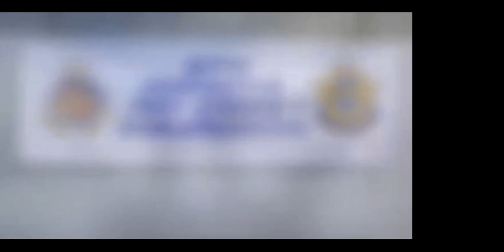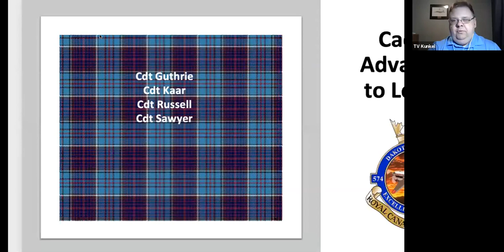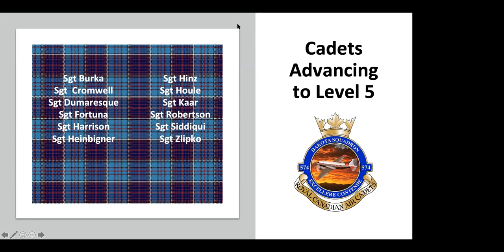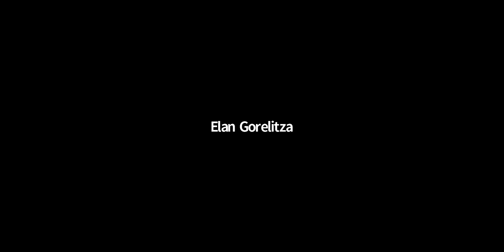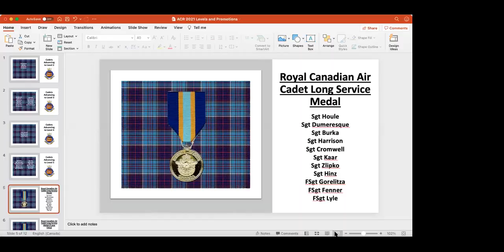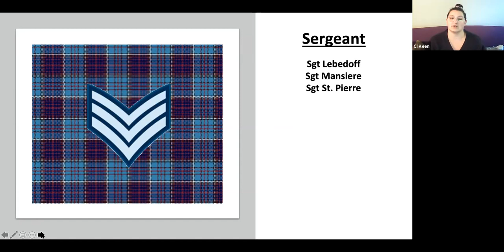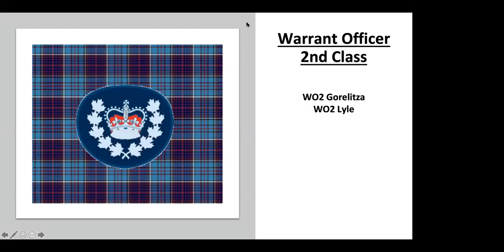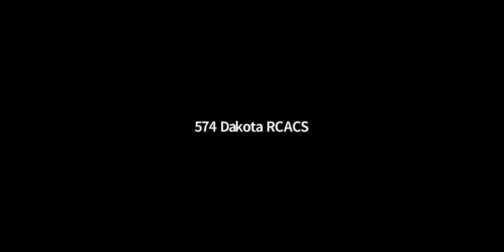574 Dakota Sqn 2021 ACR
Our 2nd Virtual Annual Cerimonial Review conducted this year due to Covid Restrictions.  Level advancements, Promotions and Awards.